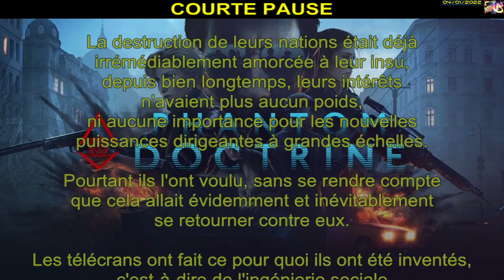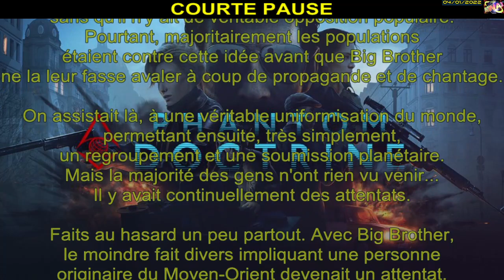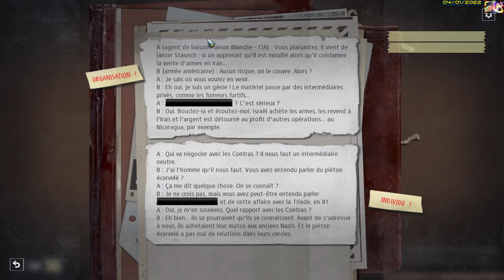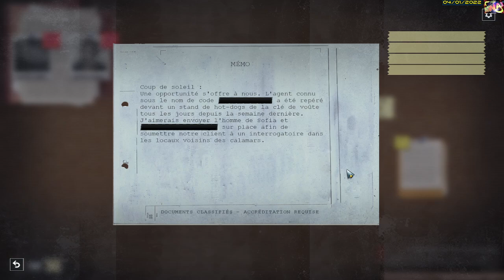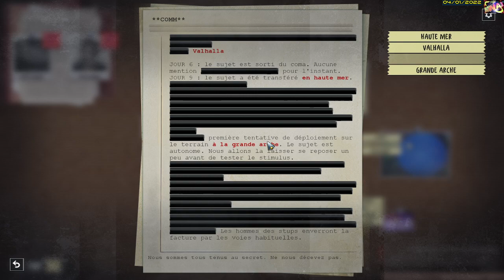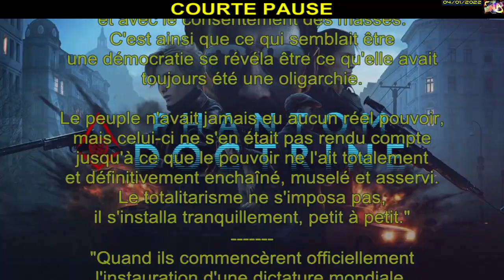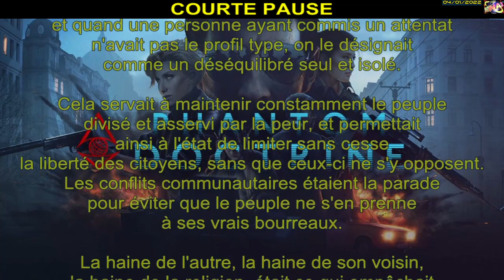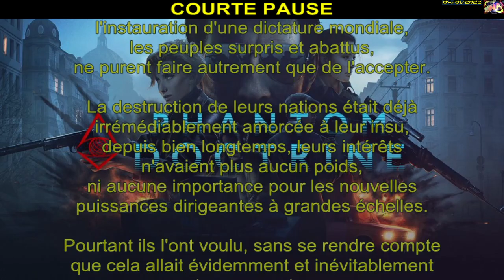[FR_22-12.95]► STR_PhD.CIA5(J.167.5): 🔰BerlinEst.Cellule Spectateur(💲-15, ⚠️+3) /2